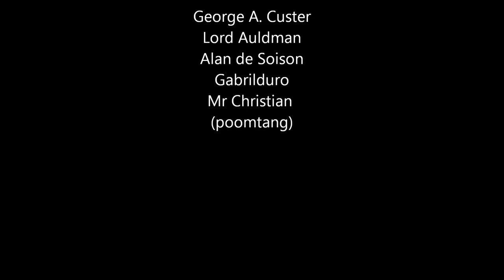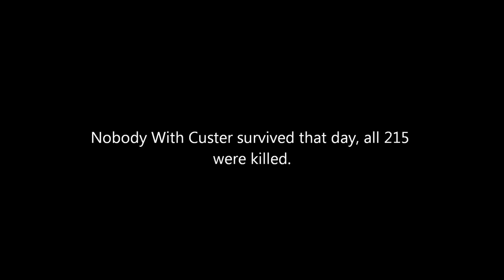Custer's Last Stand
Custer's Last stand, 2nd and perfected version, made with mount and balde warband and Gabridluro's 1755 frontier mod